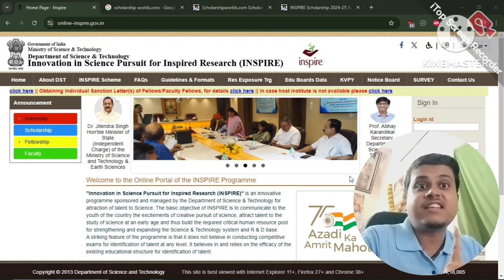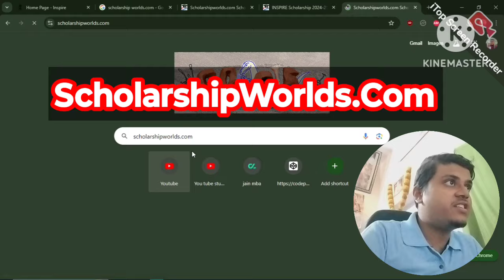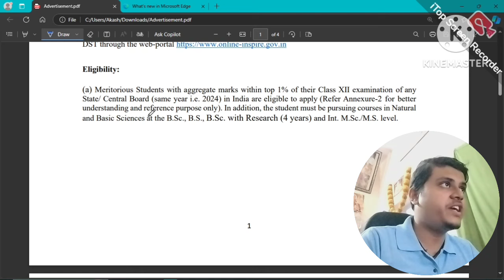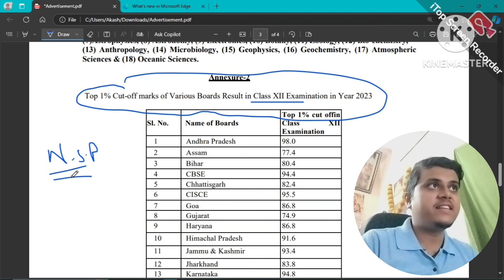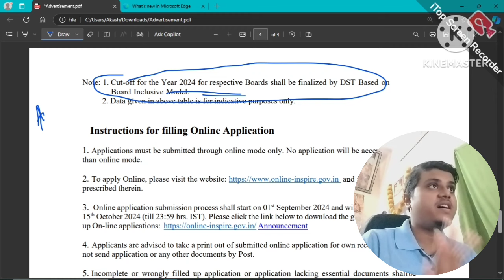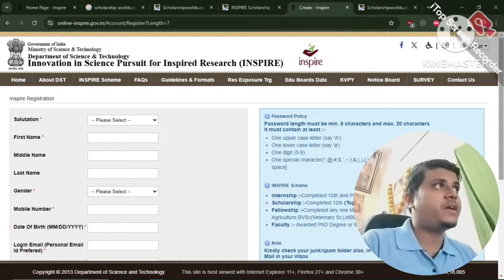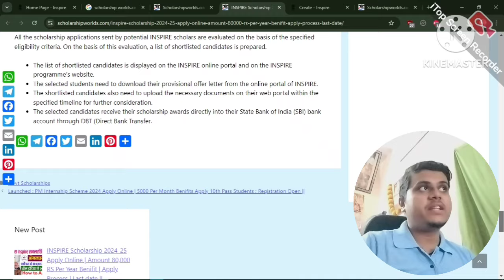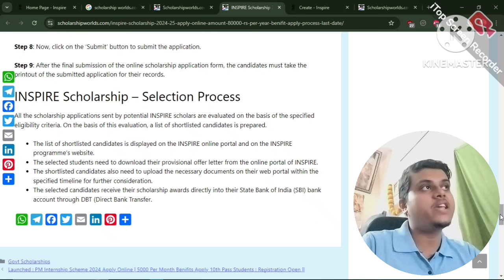Inspire Scholarship 2024-25 Apply online | Amount 80,000 RS मिलेगा🔥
Inspire Scholarship 2024-25 Apply online | Amount 80,000 RS | All Students Apply ||

Topic covered
1.Inspire scholarship 2024-25 Apply
2.Inspire scholarship 2024-25 Apply online
3.inspire scholarship 2024 new update,
4. how to fill inspire scholarship form 2024
5.inspire scholarship renewal apply 2024-25
6.inspire scholarship form kaise bhare 2024-25